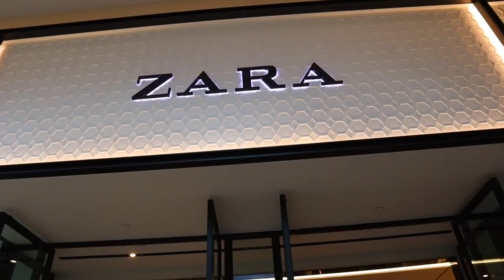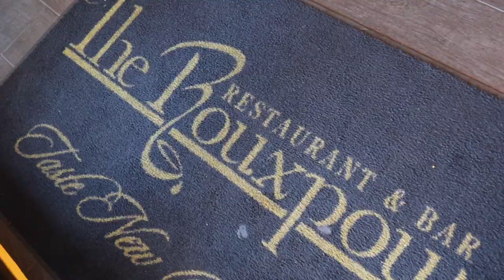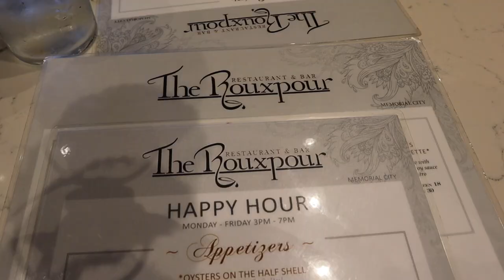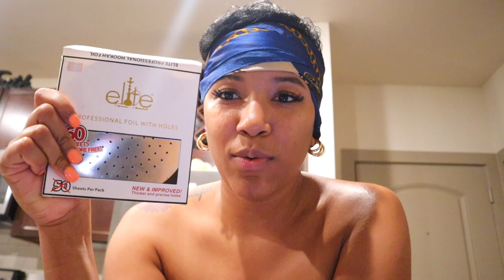DAY IN MY LIFE IN HOUSTON: GIRL’S NIGHT OUT, ZARA SHOPPING & MORE | RASHAYA BOSTON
Hey boo's! WE ARE BACK WITH ANOTHER VLOGGGGGG! I finally had a night out with my boo Dimond! I know this vlog wasn't that long but hopefully ya'll still enjoyed it! Thank you shy subs! 💕

2. ABS IN 2 WEEKS?!? | I TRIED CHLOE TING'S AB WORKOUT CHALLENGE | I AM IN SHOCK AT MY RESULTS!

PERSONAL BIO:
Name: Rashaya Boston
Age: 27
Ethnicity: Black/African American